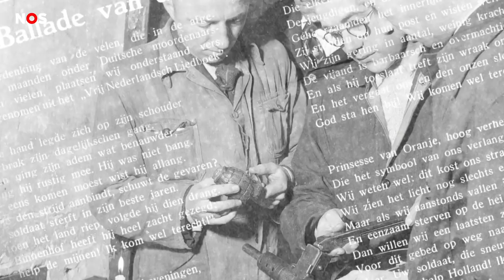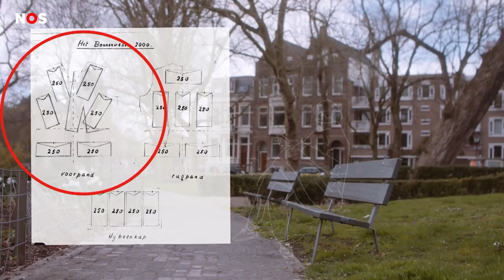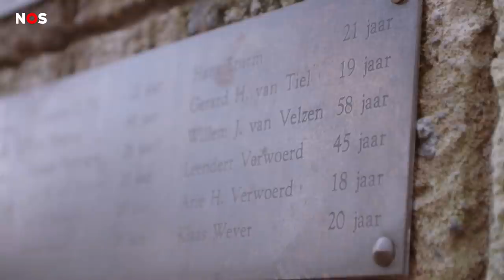Vrouwen in het verzet: de verhalen van Jacoba en Tante Riek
Ze verborgen onderduikers in hun eigen huis, fietsten met wapens en voedselbonnen door het land, beraamden aanslagen en smokkelden Joodse kinderen weg om ze op een veilige plek onder te brengen. En dat alles met gevaar voor eigen leven. Tijdens de Tweede Wereldoorlog kwamen veel vrouwen in verzet tegen de bezetter, maar hun verhalen kwamen na de oorlog lang niet altijd terug in de geschiedenisboeken.

Malou Petter dook in de verhalen van twee bijzondere vrouwen in het verzet: Jacoba van Tongeren uit Amsterdam en Heleen Kuipers-Rietberg ('tante Riek') uit Winterswijk.

Op Pinterest hebben we de verhalen twintig verzetsvrouwen verzameld in een bord. Bekijk ze hier en lees wat zij voor het verzet deden:

De NOS is de grootste nieuwsorganisatie van Nederland. Via onze livestreams en live uitzendingen brengen we je op de hoogte van grote nieuwsgebeurtenissen. Je vindt hier ook speciale uitzendingen, zoals de Bevrijdingsjournaals uit 2020 waarin we je laten zien wat er 75 jaar geleden gebeurde met de techniek van nu.

► VRAGEN/TIPS/IDEEËN?  We horen graag wat jij van onze video’s vindt, laat je horen in de comments!

► OVER NOS: Wij zijn als publieke omroep verantwoordelijk voor een brede nieuwsvoorziening die betrouwbaar is en onafhankelijk. Je vindt ons op radio en televisie met het NOS Journaal, op NOS.nl, YouTube, Facebook en Twitter. Altijd. Overal. NOS.